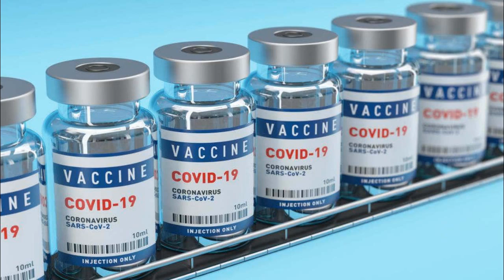Clinic injects 70,000 people with fake COVID-19 vaccine in Ecuador | Really News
Ecuador Police has shut down a clinic in Quito that injected 70,000 people with a fake COVID-19 vaccine, the local government said. The clinic was giving out shots of the unknown substance for $15 each and telling people they'd "become immune to COVID-19 after three doses", police said. "I have treated around 20,000 coronavirus patients here," clinic's owner said.